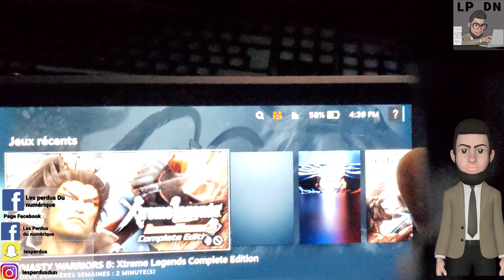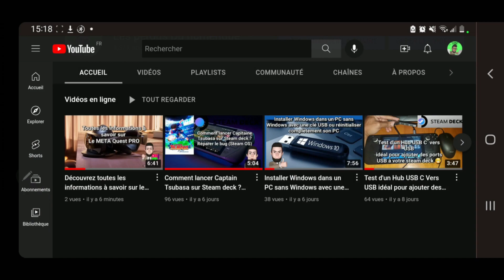Résoudre les problèmes de Wi-Fi sur votre Steam Deck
la musique de la vidéo :
Musique proposée par La Musique Libre :